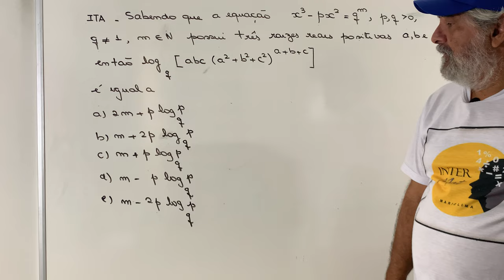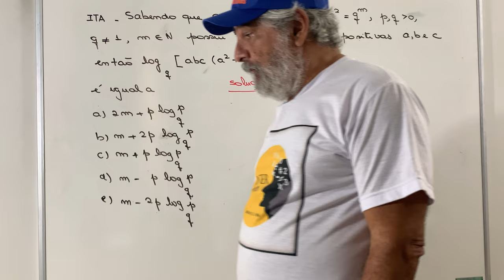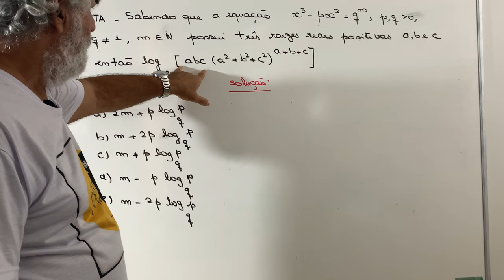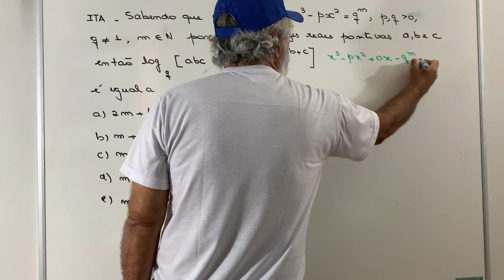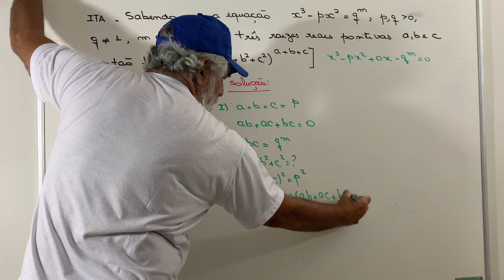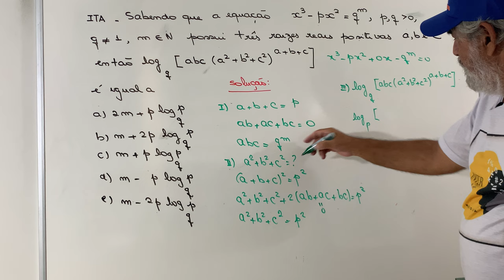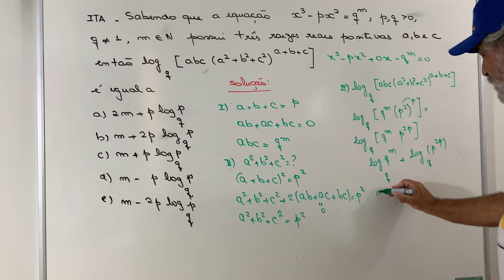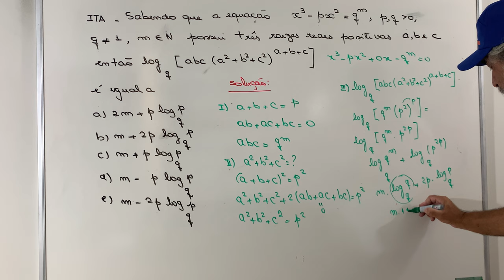ITA - Logaritmos ( Vale a pena assistir!)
Olá Pessoal

Apresento mais uma questão a vocês para que  possam reforçar e  solidificar os conhecimentos adquiridos até esse momento . Espero que assistam e ao final deixem as considerações necessárias .Muito obrigado !